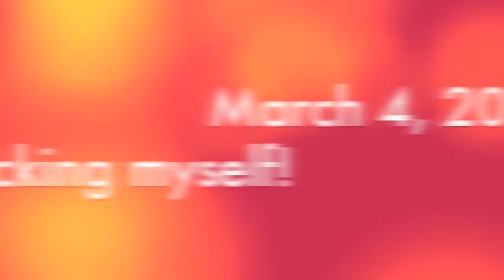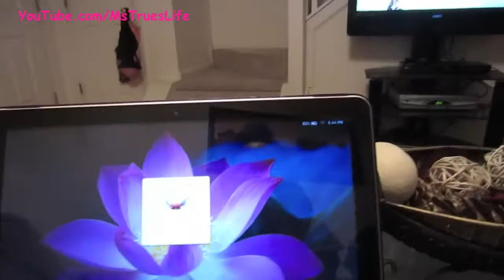MsTruesLife- Week of March 4 Vlog